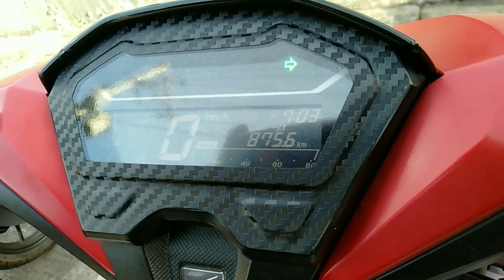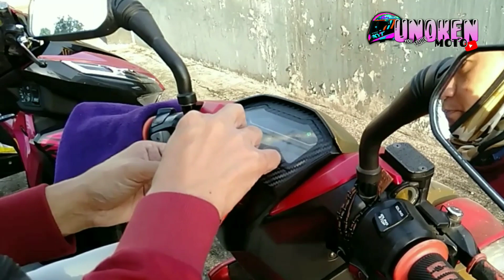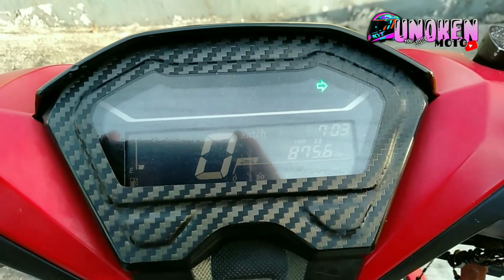How to Install Panel Gauge Protector // Honda Click V2 Game Changer // UNOKEN Moto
Wazzup mga Solid. Ganito kung paano mag install ng panel gauge protector para sa Honda Click Game Changer/V2.

UNOKEN Moto

Panel Gauge Protector
Panel Gauge Protector 2020
Honda Click V2
Game Changer
Game Changer 2020
Honda Click Game Changer V2
How to install
How to install 2020
How to install Panel Gauge Protector
How to install Panel Gauge Protector 2020
Paano mag install
Paano mag install ng Panel Gauge Protector
Paano mag install 2020
Accessories
UNOKEN Moto